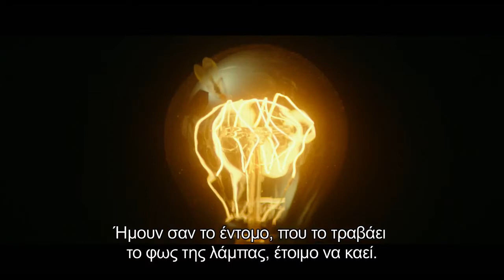Ο ΚΥΡΙΟΣ ΚΑΙ Η ΚΥΡΙΑ ΑΝΤΕΛΜΑΝ - MONSIEUR & MADAME ADELMAN : Trailer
Είναι 1971, και η Σάρα συναντά για πρώτη φορά τον Βικτόρ. Όσο περνά ο καιρός ερωτεύεται με πάθος, τόσο τον ίδιο όσο και τη δουλειά του. Όλα τα εύκολα και τα δύσκολα, τα καλά και τα κακά που έζησαν μαζί ξαναπερνούν σήμερα μπροστά από τα μάτια της, σα να ξαναζεί μια ολόκληρη ζωή μαζί του. Νευρωτικός, εγωκεντρικός και ανώριμος από τη μία, αλλά γοητευτικός και ταλαντούχος από την άλλη, ο Βικτόρ αποδοκιμάζει και απορρίπτει τη ζωή της μπουρζουαζίας, καθώς ο ίδιος απολαμβάνει τη φήμη και την μποέμ στάση που του εξασφαλίζει το επάγγελμα του συγγραφέα. Η Σάρα, ανεξάρτητη, χωρίς αναστολές, αφήνει τις επιθυμίες και τα συναισθήματα να διεγείρονται στην κοινή τους ζωή, με σύμμαχο την δημιουργία και την ελευθερία της λογοτεχνίας.